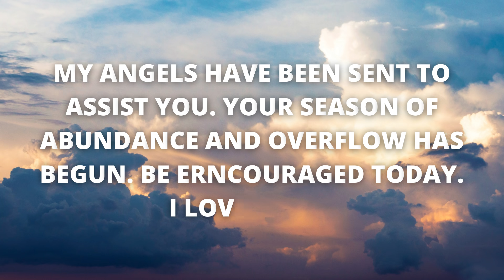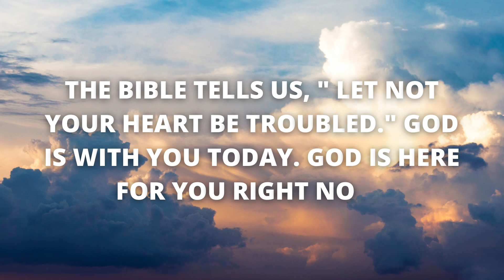Don't Give Up, Don't lose hope💌😇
Just Don't give up and lose hope